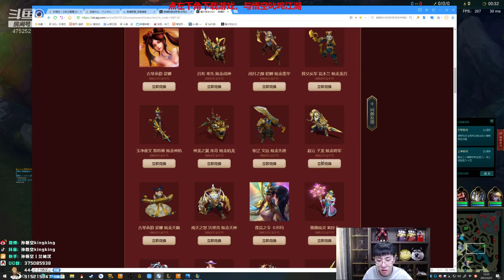【猴哥】蘭林漢悟空：蜘蛛輔助 國服 有一個懂你的AD是多麼的重要（20210301P4）